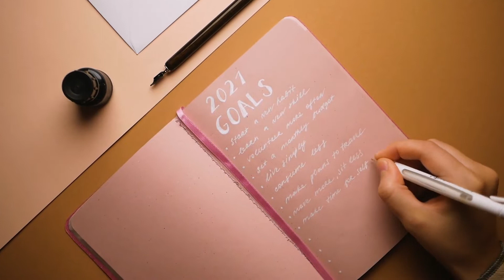Is It Time to Quit?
Can you actually make progress on your health goals without moving forward? You are going to be amazed of the power you have by standing your ground!